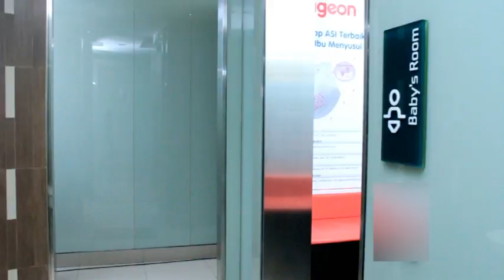TREVOR MULAUDZI AND WORLD TOILET SUMMIT 2013 INDONESIA PART 1: PUBLIC TOILET EDUCATION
Invitation to South Africans to attend 2013 World Toilet Summit in Solo, Central Java, Indonesia with Trevor Mulaudzi, President of South African Water and Sanitation Academy and The Clean Shop.